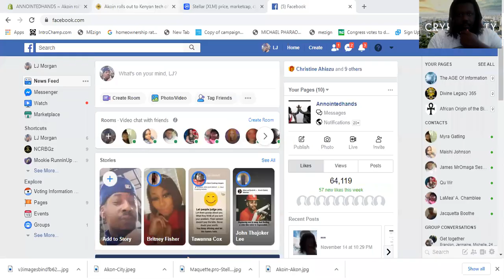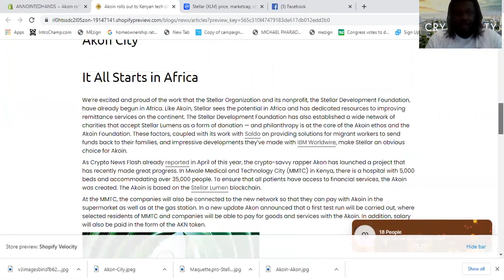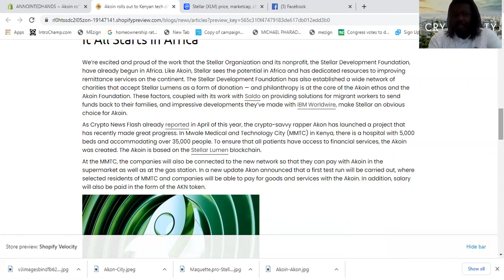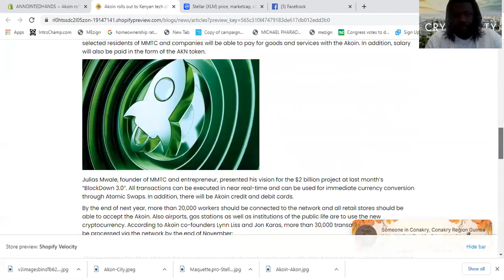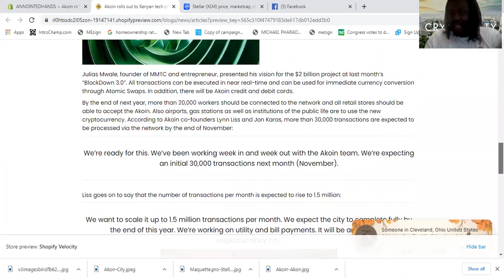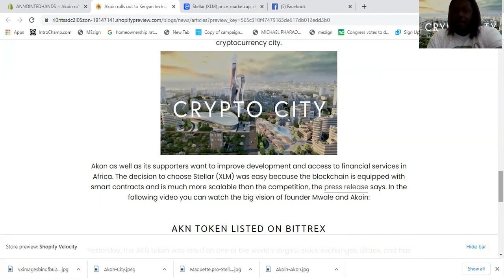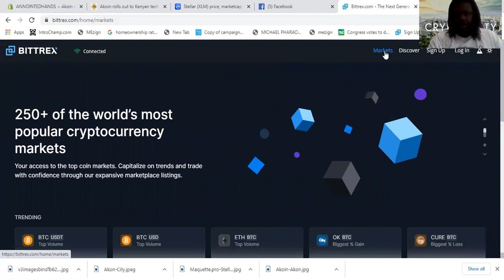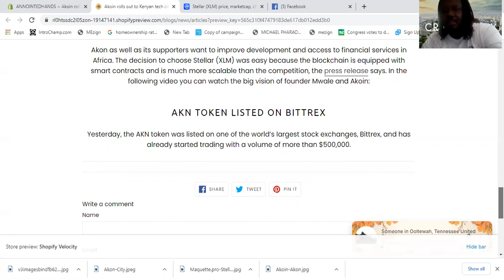Akon City Has Partnered with Stellar to Create Akoin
Akoin rolls out to Kenyan tech city in first step toward Akon City.

Read The Entire Artice at: